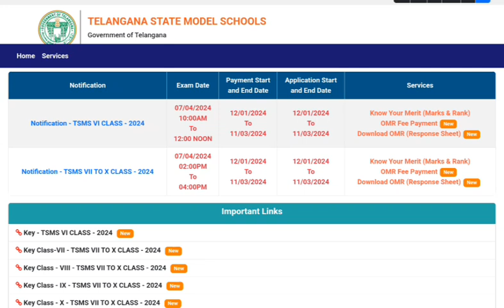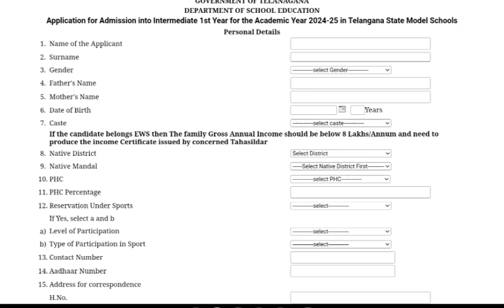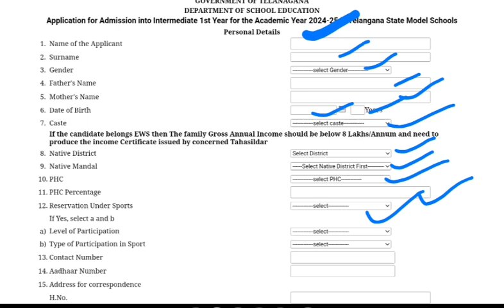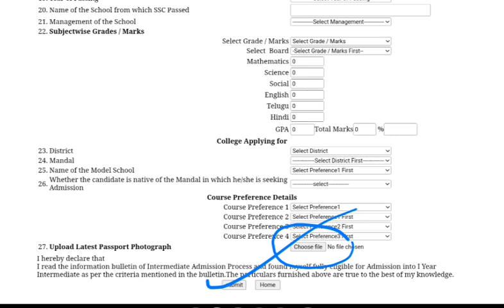Ts model school junior college | TS model school apply online 2024 | model school inter admissions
Ts model school junior college
TS model school apply online 2024
model junior college
model junior college admission
ts model school
ts model schools
telangana state model school
model school admission
intermediate in model school
mpc bpc cec mec in model school
model school intermediate admission
inter admission in model schools
ts model junior college
model school admission 2024
model junior college admission 2024
how to check model school result 2024
ts junior college
how to apply inter admissions
how to apply model school inter admissions
how to apply model school junior college admission
how to apply tsms intermediate admission
how to apply model school inter